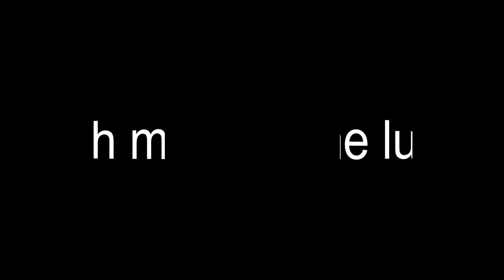MY REDEMPTION ON KILLBOT!! Geometry dash